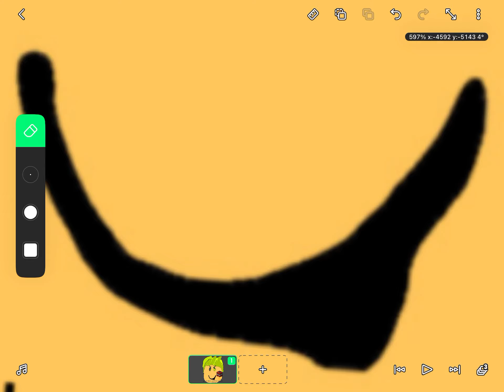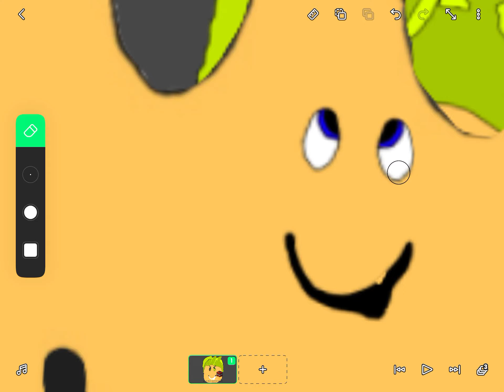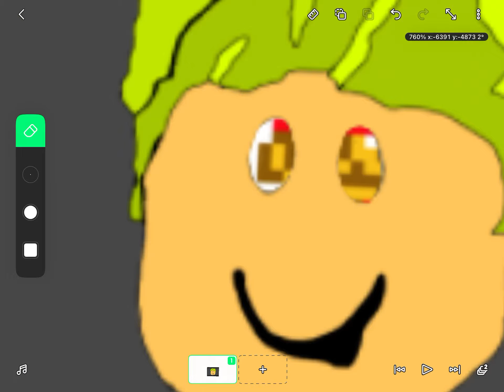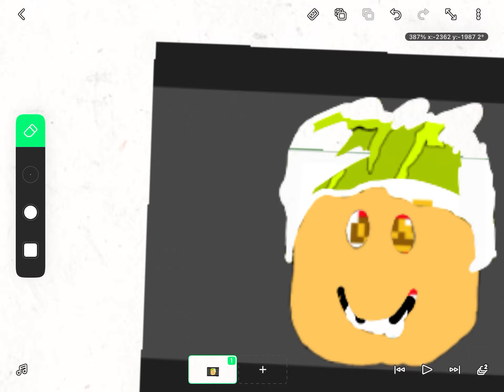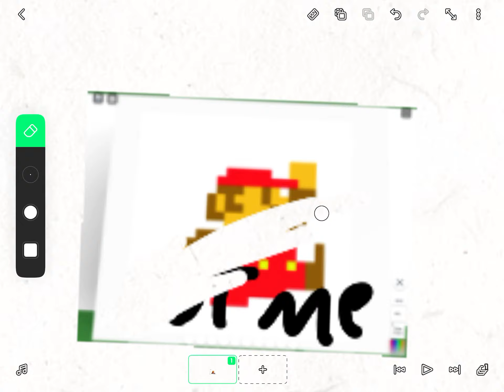What under Judge_Samson?